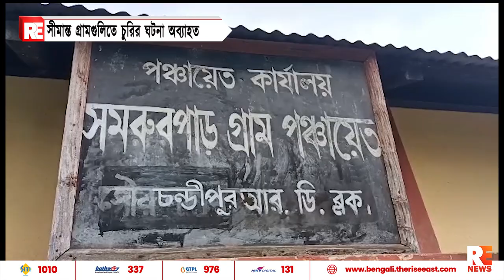সীমান্ত গ্রামগুলিতে চুরির ঘটনা অব্যাহত